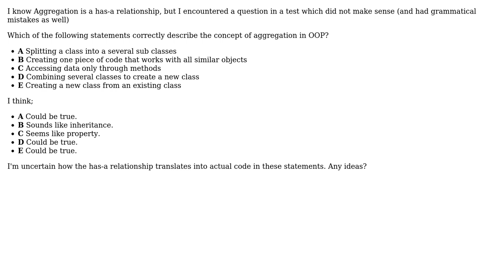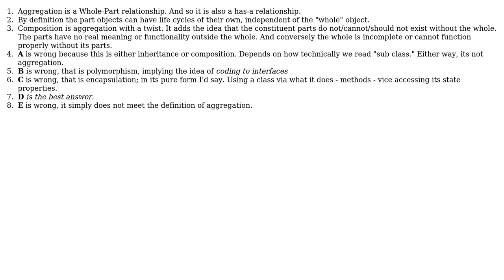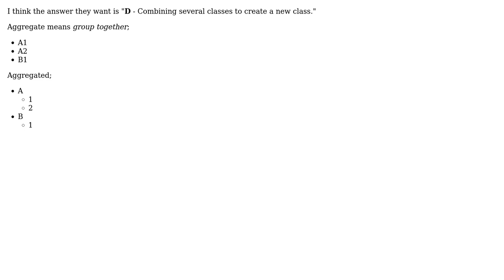Software Engineering: Which closely represents Aggregation? (3 Solutions!!)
Software Engineering: Which closely represents Aggregation?

With thanks & praise to God, and with thanks to the many people who have made this project possible! | Content (except music & images) licensed under CC BY-SA | Music | Images & others | With thanks to user SH user radarbob user Qash user Nigel Alderton and the Stack Exchange Network Trademarks are property of their respective owners. You are responsible for your own actions.